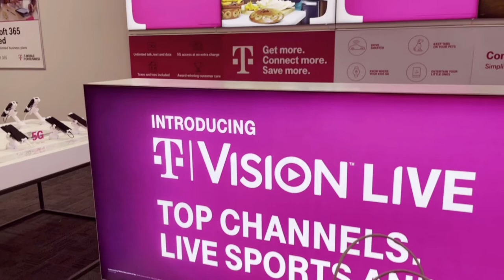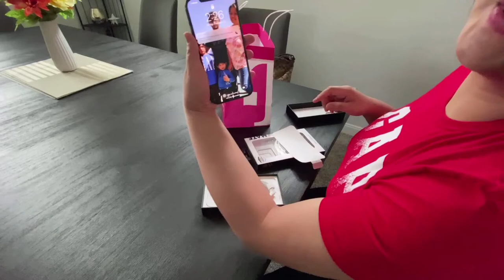iPhone 12 Pro Max |SURPRISING MY WIFE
Surprised by Ken with a Brand New Iphone 12 Pro Max for Valentine's Day 2021!

Team BD will be connected to you via social media group chats :)